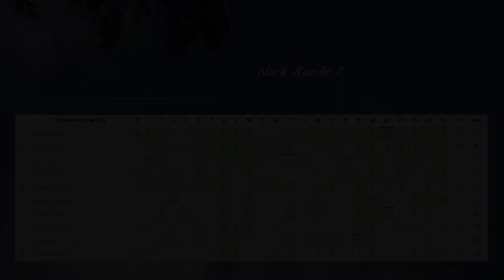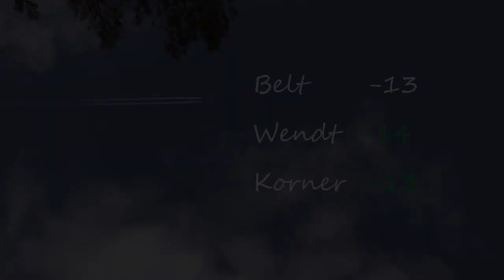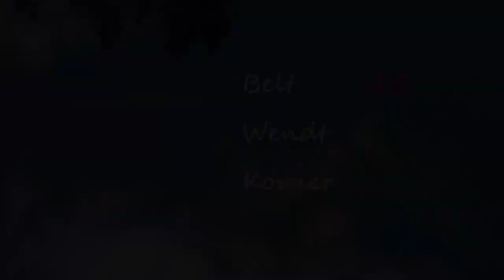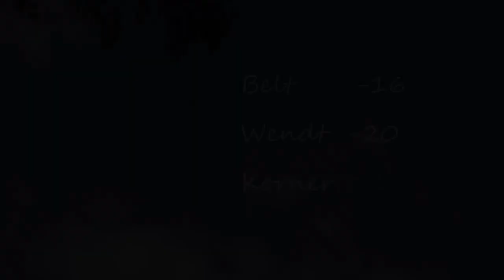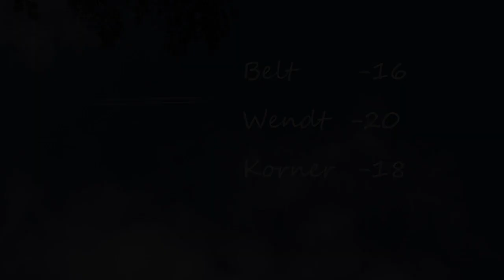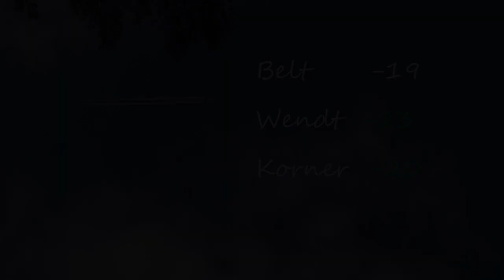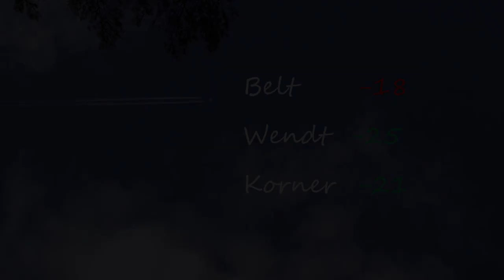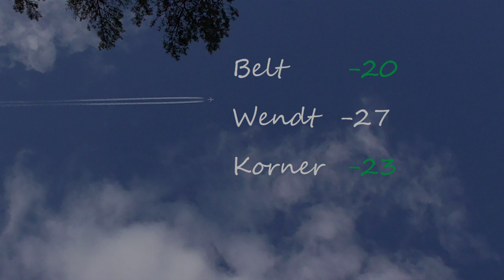Discgolf Final Round / Belt, Wendt, Korner / Scheibensucher Vereinsmeisterschaft 2022